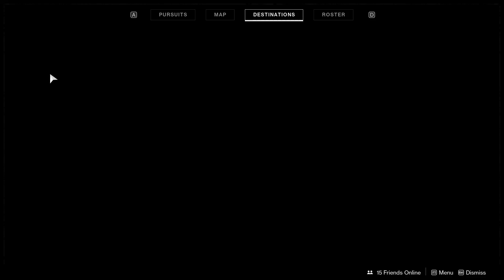Excavation Site 2 System Positioning Device Destiny 2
This video shows how to do Excavation Site 2 System Positioning Device Destiny 2 Lumina Quest. Where to find Excavation Site 2 chest on Io System Positioning Device in Destiny 2. Destiny 2 Lumina Excavation Site 2 on Io chest quest guide.